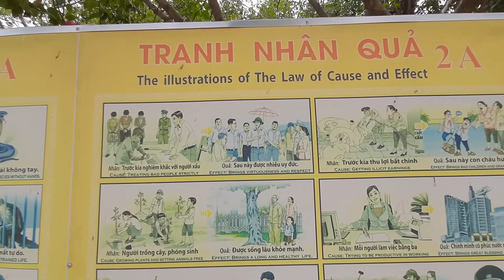If You Join Me On A Tour Of Bac Lieu City, I'll Show You Their Pagoda!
Hello, here is video of my visit to Bac Lieu City at the end of the Mekong Delta. I will take you for a walk through the city market, and then we will visit their Pagoda.